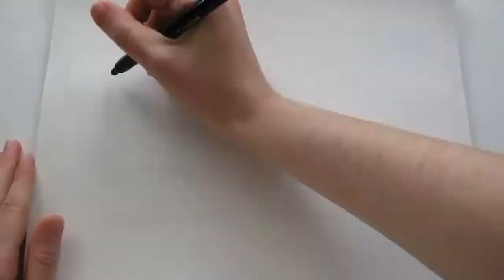How To Build A Brand | ICE Innovation Logo Design | Small Business Marketing